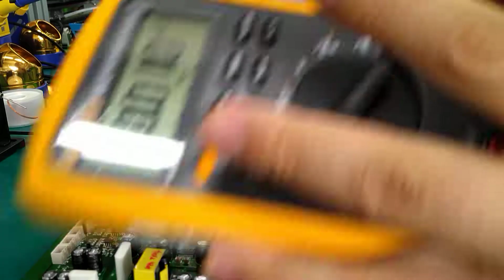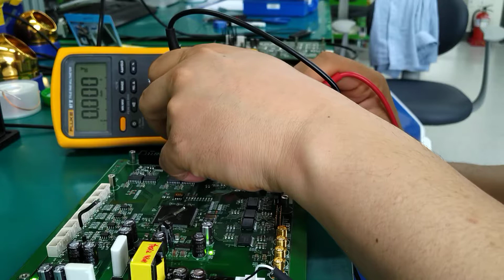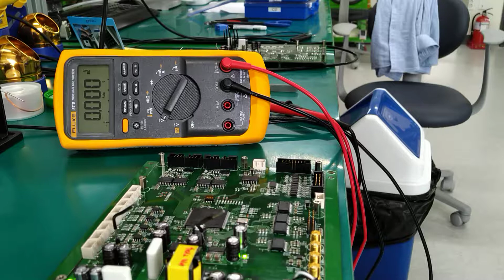127 플라이백테스트 에이징 열화상